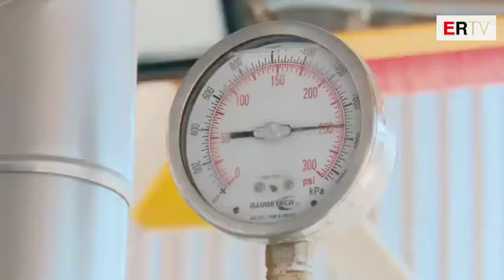Emrat/ Kush janë 9 subjektet, me mbi 1 mln euro detyrime nga kontrollet antiinfomalitet...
Drejtori i Përgjithshëm i Doganave Arlind Gjokutaj ka dalë sot para mediave për të dhënë detaje dhe informacione të tjera konkrete mbi kontrollet antiinfomalitet dhe detyrimin e munguar ndaj shtetit që kap vlerën e mbi 1mln eurove nga 9 kompani.
Gjokutaj ka përmendur kompanitë që janë gjetur me shkelje, në kuadër të zbatimit të planit operacional për kontrollin e produkteve energjetike.
Në total sipas tij, detyrimi i munguar dhe penalitetet për këto sasi janë rreth 129 mln lekë (1.06 mln euro).
Gjokutaj tha se aktualisht janë liruar nga detyra 5 doganierë mbikëqyrës, janë thirrur në komisionin disiplinor 9 doganierë të tjerë.
DEKLARATA E PLOTË
Siç premtuam pak ditë më parë, jam sot në këtë dalje publike, për të ndarë me ju rezultatet e kontrollit mbi të gjithë operatorët e sistemit me shumicë në vend që importojnë, tregtojnë apo prodhojnë karburante dhe gaz, të gatshëm për konsum.
Në zbatim të planit operacional për kontrollin e produkteve energjetike, Departamenti i Analizave dhe Aposteriorit në DPD, ka kryer kontroll për:
8 magazina të lira për karburantet me vendndodhje në Porto Romano, Lezhë dhe Vlorë; 4 magazina të lira për produktin Gaz i Lëngshëm Natyror me vendndodhje në Vlorë dhe Porto Romano si edhe 3 rafineritë e përpunimit të naftës bruto në Fier, Ballsh dhe Elbasan.
Kontrolli u krye për periudhën 2018 – deri në gusht 2019, dhe konsistoi në krahasimin e të dhënave të sistemit informatik doganor, matjeve fizike të vitit 2018 me gjendjet e matjeve fizike të kryer nga grupi i kontrollit, duke shtuar veprimet doganore të periudhës në kontroll.
Grupi i kontrollit gjithashtu, përllogariti dhe analizoi firot natyrore e teknike të njohura sipas bazës ligjore në fuqi.
Në përfundim të kontrollit, për çdo operator që ka rezultuar me sasi të munguara janë llogaritur detyrimet doganore të munguara dhe janë aplikuar sanksionet përkatëse sipas Kodit Doganor dhe Ligjit për akcizat.

Si rezultat i këtij procesi kanë rezultuar mangësi nga gjendja e deklaruar te të gjithë operatorët që operojnë me karburant në magazinat e lira, 1 operator që operon me gazin natyral të lëngshëm dhe 1 rafineri prodhimi, më konkretisht si më poshtë:
ROYAL TRADE COMPANY sha
PORTO ROMANO OIL sha
GENKLAUDIS sha
EUROPETROL sha
EROIL sha
BOLUNMEZ PETROL sha
LA PETROLIFERA ITALO – ALBANESE sha
MARE OIL Sh.A
TOSK ENERGJI Sha,

Në total, nga i gjithë procesi i kontrollit rezultuan diferenca për 752,015 litra karburant dhe 77,451 litra gaz. Në total detyrimi i munguar dhe penalitetet për këto sasi janë rreth 129 mln lekë (1.06 mln euro).

Jemi të ndërgjegjshëm që lufta ndaj informalitetit kërkon edhe analizimin dhe evidentimin e faktorëve të brendshëm që kanë ndikuar në zhvillimin e këtij fenomeni, si dhe marrjen e masave dhe nxjerrjen e përgjegjësive për çdo individ apo strukturë të institucionit.

Për sa më sipër, bazuar në mangësitë e evidentuara, përveç penalizimit të subjekteve, ka nisur procesi i verifikimit të përgjegjësive brenda administratës doganore. Aktualisht janë liruar nga detyra 5 doganierë mbikqyrës, janë thirrur në komisionin disiplinor 9 doganierë të tjerë.

Përfitoj nga rasti të rikujtoj që ky nuk është një aksion i kufizuar në kohë, por një Plan Operacional Veprimi i vazhdueshëm me objektiv të qartë: asnjë kompromis ndaj informalitetit dhe çdo operatori që do rezultojë me parregullsi.

Synimi i vetëm është mbrojtja e biznesit të rregullt dhe e konsumatorëve, duke garantuar që barra fiskale ndahet në mënyrë të barabartë nga të gjithë bizneset dhe taksat e mbledhura shkojnë për shërbime dhe investime për qytetarët.